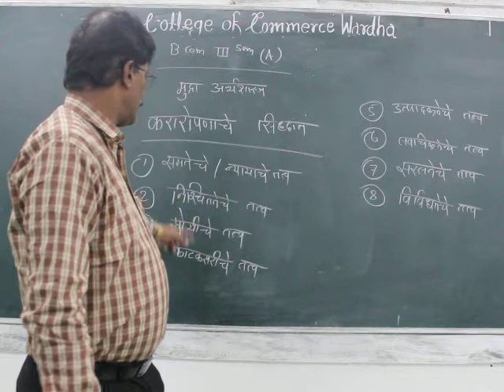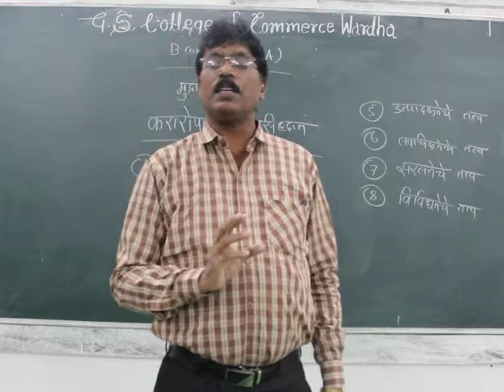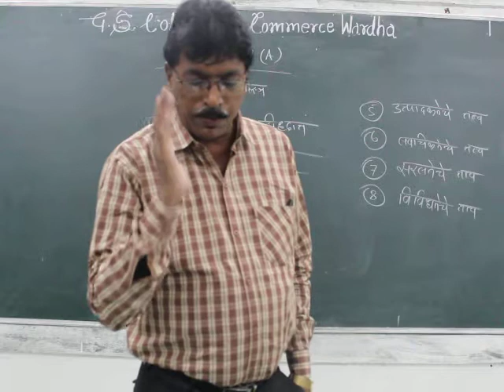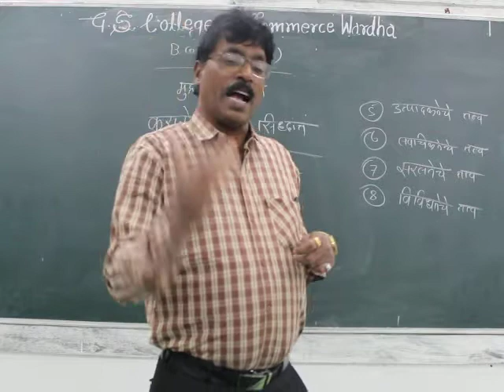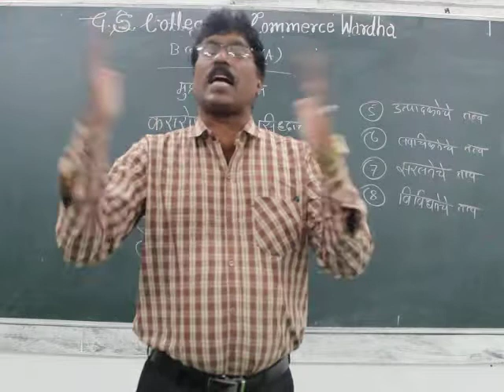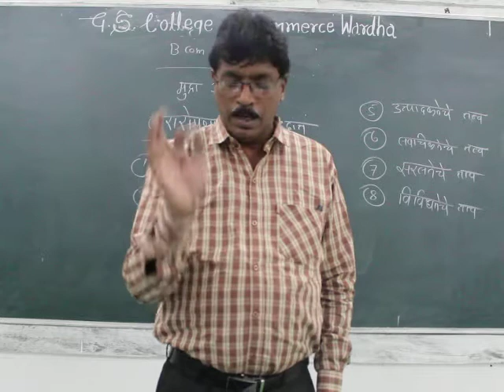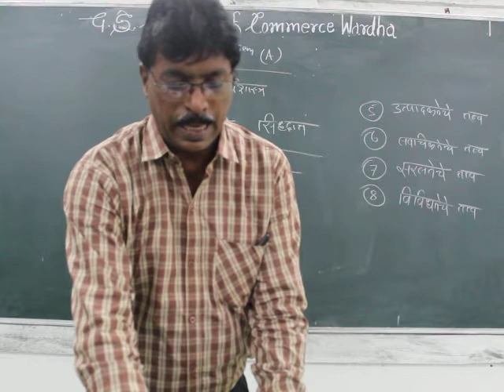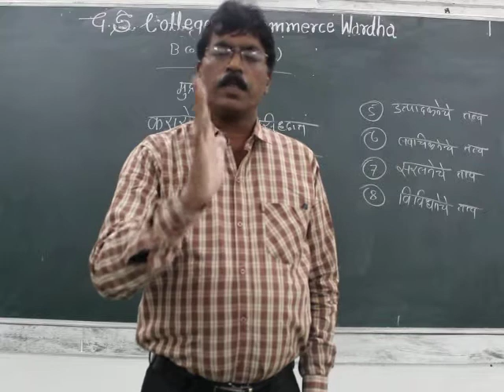B.Com Sem 3 - Monetary Economics (Marathi) - Lecture 22